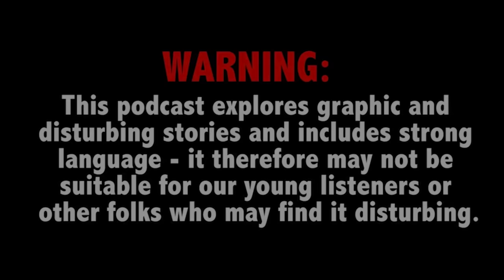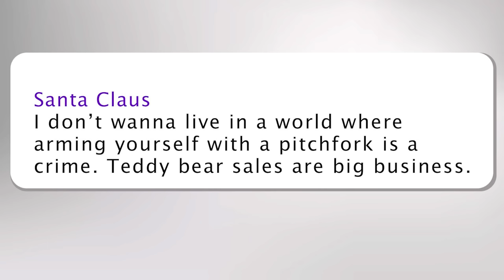Father guilty of “honor killing” daughters; Wife accused of poisoning husband with Drano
This Week on True Crime Daily The Podcast: After killing his daughters and evading authorities for 12 years, Yaser Said was convicted and given life in prison for capital murder. Plus, a wife was allegedly caught on camera poisoning her husband with drain cleaner.

Nancy Grace joins host Ana Garcia.